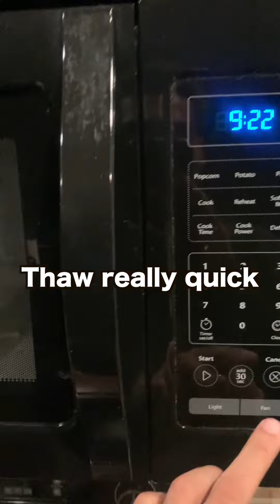Big fish recipe!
Eating the last of my Silver Carp fillets. Asian Carp are known for being a hated fish but they're meat is delicious! I'm all out of fillets from this fish though. I think next I will fillet a grass carp.